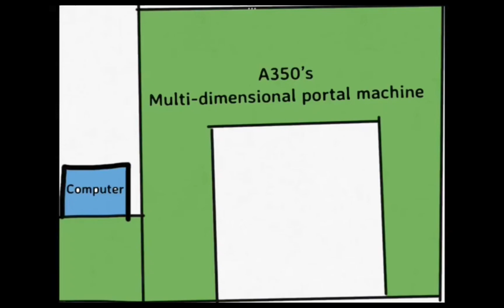The info screen episode one